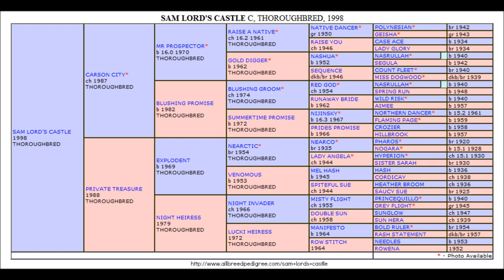Sam Lords Castle - Thoroughbred Horse 2013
Thoroughbred stallion Sam Lord's Castle